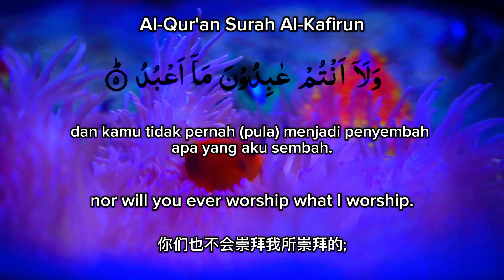Murottal Quran Surah Al Kafirun terjemahan bahasa Indonesia English Chinese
terjemahan bahasa Indonesia English Chinese